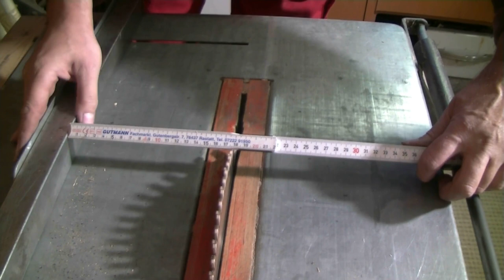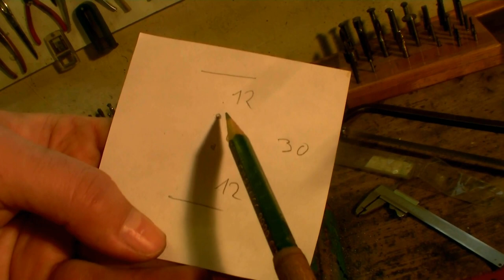Repairing and improving a corner bench seat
The video shows a do it yourself repair of a corner bench seat where there original seat board wasn't strong enough. As reinforcement a steel carrier is mountes below the board. In the video you'll see a lot of differenent jobs: Sawing, drilling, milling, grinding and welding.

Das Video zeigt die Reparatur einer Eckbank (Sitzgruppe) bei der eine der zu schwachen Sitzflächen gebrochen ist. Als Verstärkung wird ein kleiner Stahlträger unter der Sitzfläche eingearbeitet. Im Video sieht man einen Mix vieler Arten des Heimwerkens: Sägen, Bohren, Fräsen, Schleifen und Schweißen.

Видео показывает самостоятельный ремонт углового сиденья мягкого уголка, где первоначально доска была не достаточно стабильна. Для стабильности  установили рейку под сидением. В видео вы увидите много различных работ: распиловка, сверление, фрезерование, шлифование и сварку.